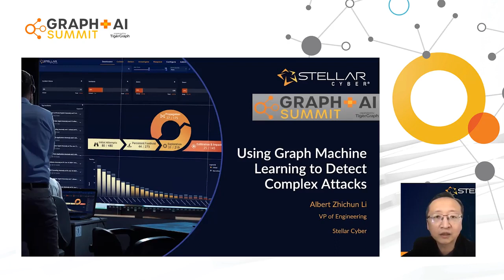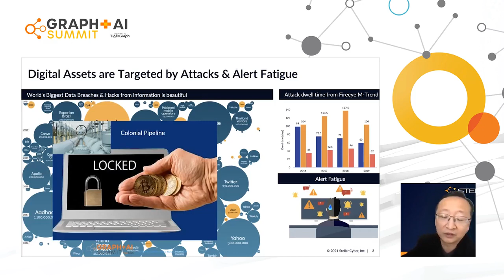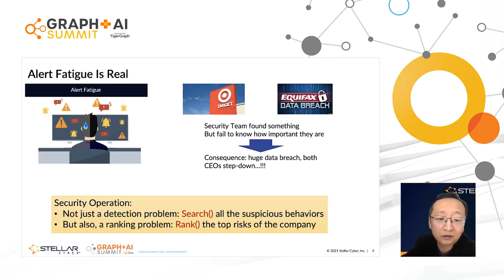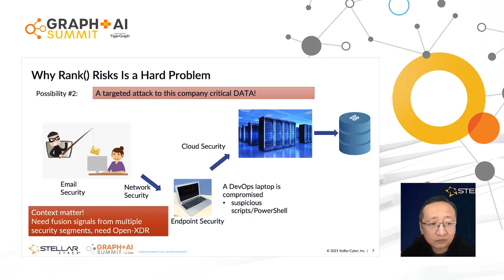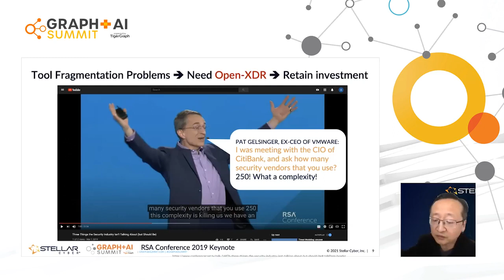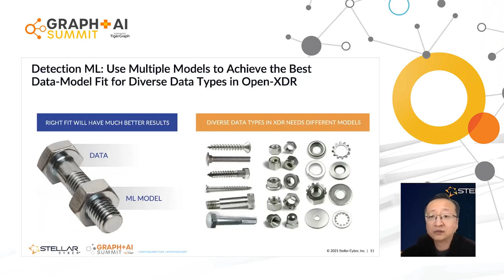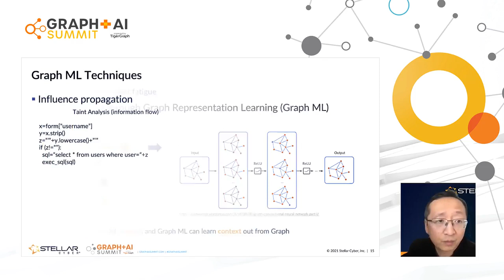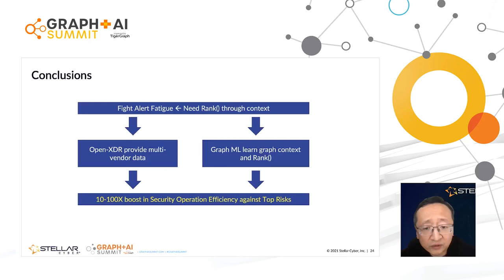GRAPH+AI SUMMIT - Using Graph Machine Learning to Detect Complex Attacks - Albert Zhichun Li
GRAPH+AI SUMMIT - Using Graph Machine Learning to Detect Complex Attacks - Albert Zhichun Li, VP of Engineering, Stellar Cyber.